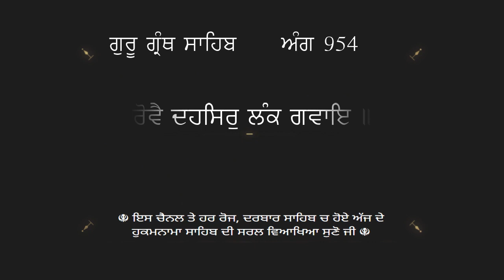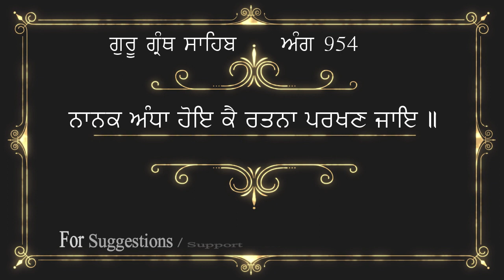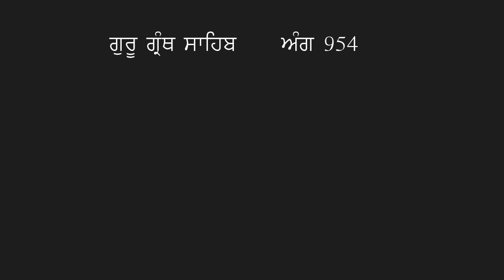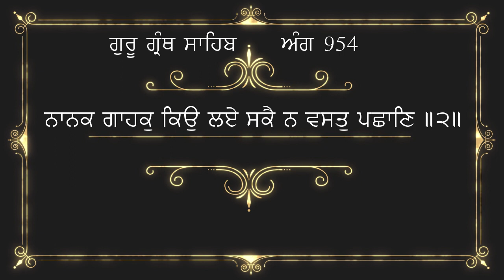ਅੰਗ 954 ਗੁਰੂ ਗ੍ਰੰਥ ਸਾਹਿਬ ਜੀ ਦੀ ਸੰਖੇਪ ਵਿਆਖਿਆ | Brief explanation of Ang 954 Guru Granth Sahib Ji